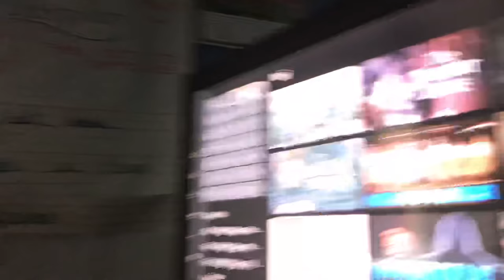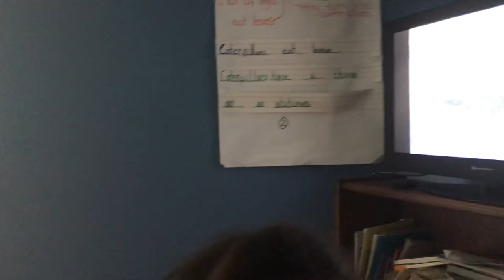Watching this trailer movie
Yes I have a movie that we was watching and this is funny and Kylie Joshua and Devin🇱🇷🖇📓📒 and me Eugene✝️✝️ or Gene we did a bunch of things are and I am yeah I am yeah so Kylie always Kylie was ducking the